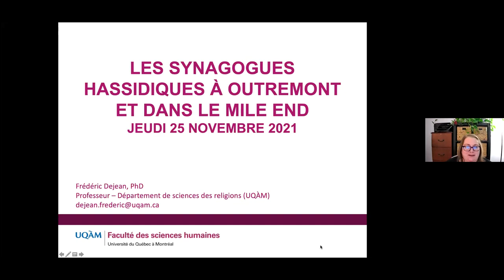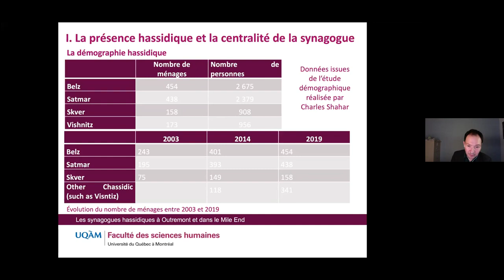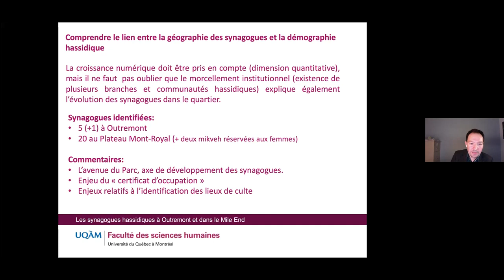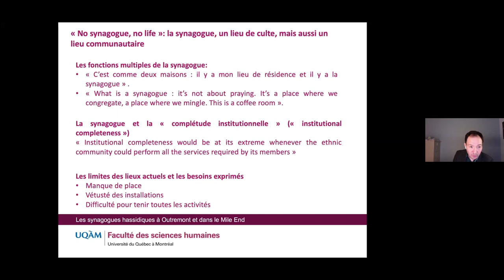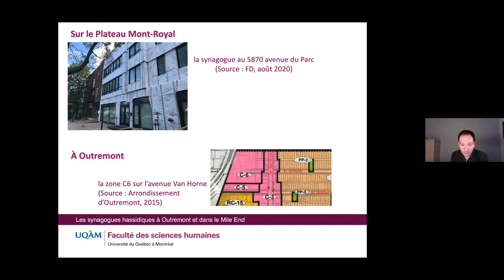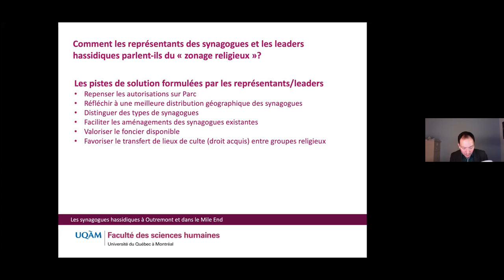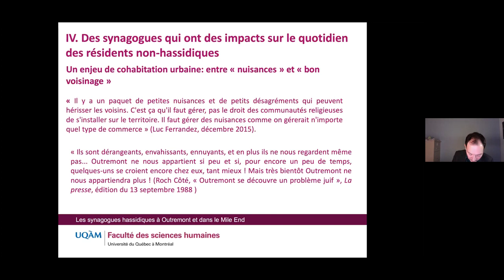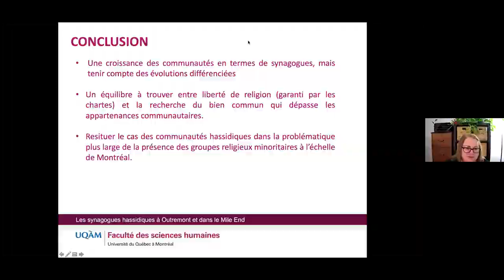Présentation publique Rapport scientifique sur les synagogues hassidiques à Outremont.